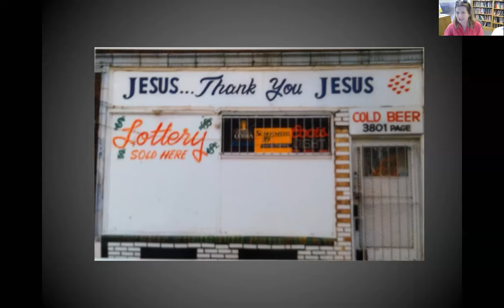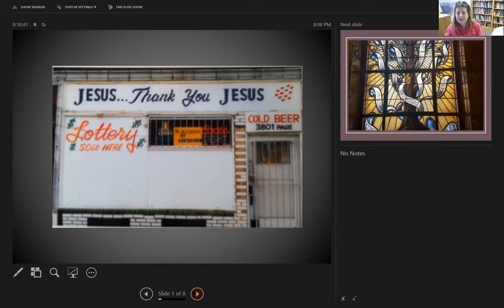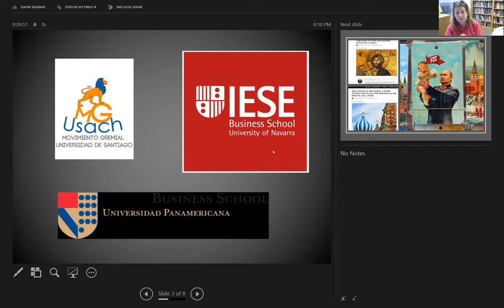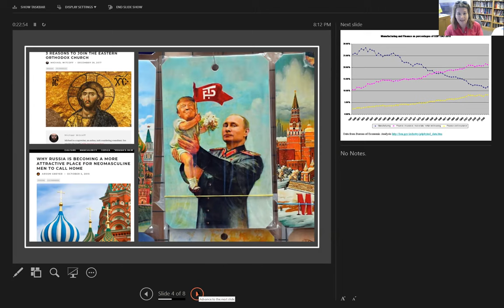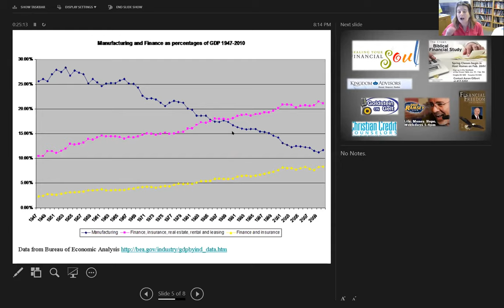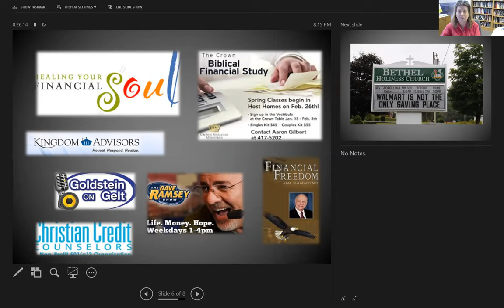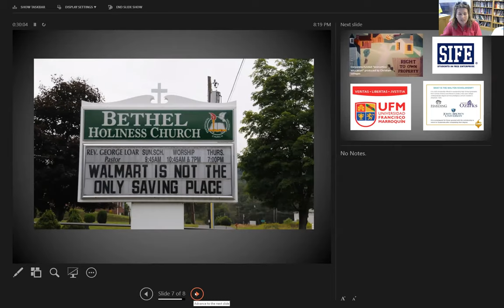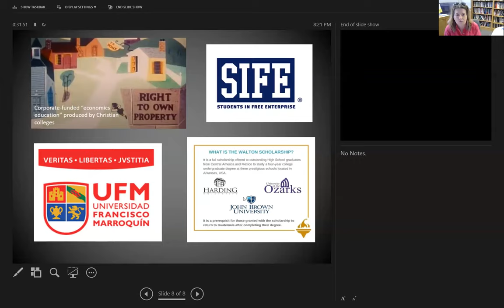Bethany Moreton e Henrique Alonso Pereira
Conversa com a autora de To Serve God and Wal-Mart: The Making of Christian Free Enterprise, Dra. Bethany Moreton (Dartmouth College), em 23 de julho de 2020. Tradução de Juliana Duarte. Comentários do Dr. Henrique Alonso Pereira (UFRN)

Curso Religião, corporações e conservadorismos - coordenação do Dr. Alexandre Brasil e do Dr. Lyndon Santos

Organização: Djanira Instituto de Pesquisa e Ensino
Apoio: Paz e Esperança